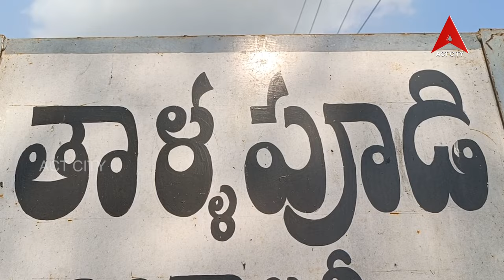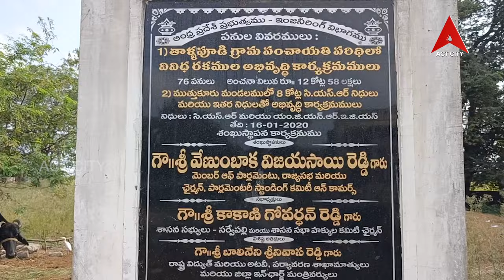Vijay Sai Reddy Exclusive Interview